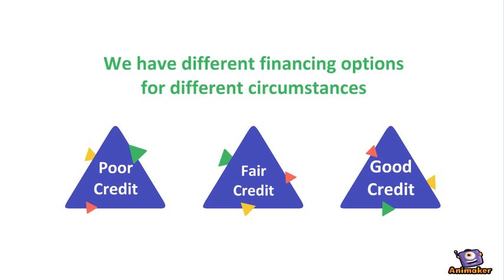Used Car Referral Service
Animated Video created using Animaker Financing Used Cars in Pittsburgh